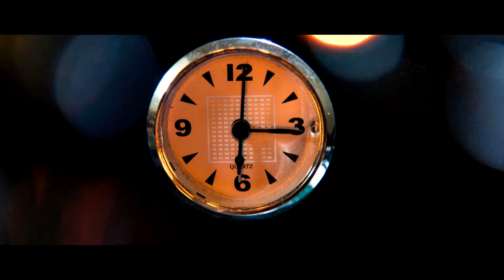Stockholm (2017) - Trailer #1 Italiano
Nel 1977 Elisabeth "Liz" Gustavsson, diciottenne nata e cresciuta in una piccola cittadina nella provincia di Stoccolma, sparisce in circostanze misteriose. Dieci anni dopo Liz, ormai donna, racconta la storia del suo rapimento e del suo mancato rilascio.

Regia: Alessio Bartolini
Sceneggiatura: Alessio Bartolini
Bambole: Chiara Sparacino
Modelli: Krizia Galfo
Montaggio: Alessio Bartolini
Assistenti: Luca D'Ippoliti, Marianna Martucci

Voci:
Elisabeth - Serena Colucci